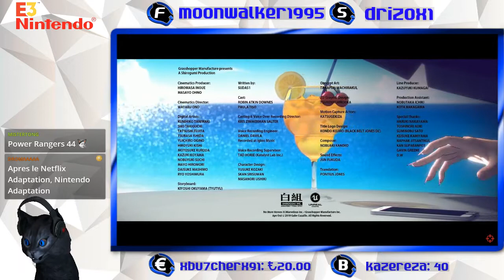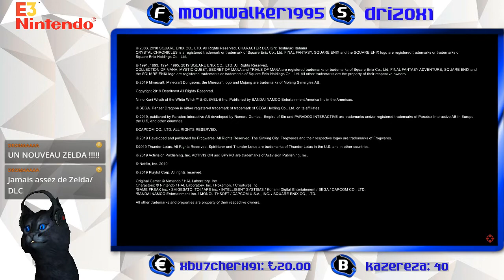[E3 2018] Conférence Nintendo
📆 - Rediffusion du live Twitch du 11 Juin 2019